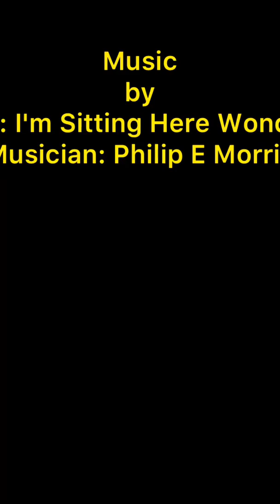￼ out in a lake on a pedal boat￼